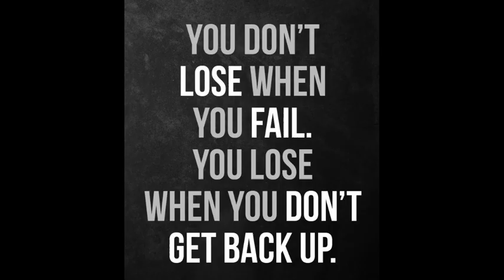Magnus wins a lost position | Learn the Art of fighting back from Carlsen | Carlsen vs. Xiong 2020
In top-level chess, a pawn up is a sufficient advantage to win the game but not against Carlsen. In the first round of the second instalment of the Clutch Chess Championship (on lichess), Magnus found himself down a whole piece! But he fought back like a tiger and won a topsy turvy game against the young and talented Xiong from the USA.
This video is a tribute to Carlsen's fighting spirit!